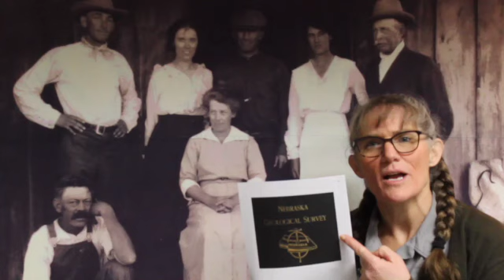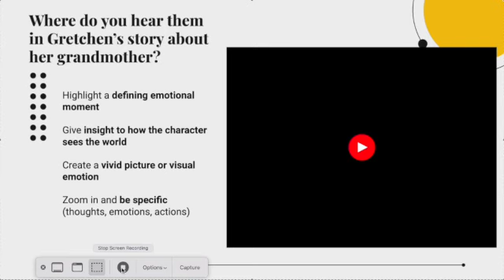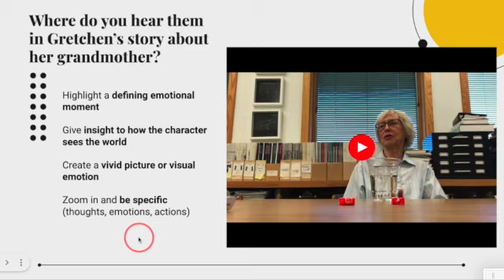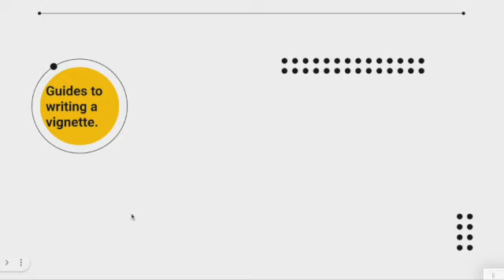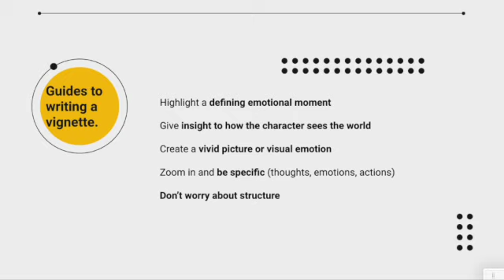Eleanor Vignette Writing Prompt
2023 Agate Hidden Stories WritingFestival Prompt highlighting Ranger Tera Lynn telling the story of Eleanor Barbour.